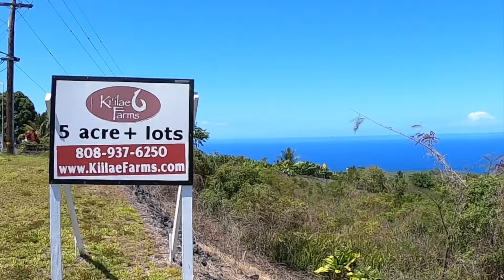HAWAII VLOG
Here’s a little video of our family trip to Hawaii back in April! The two islands we visited were Honolulu and Kona. Enjoy!!